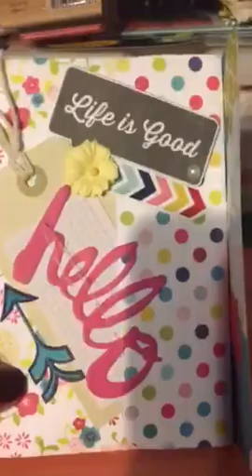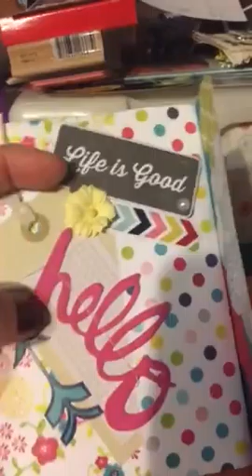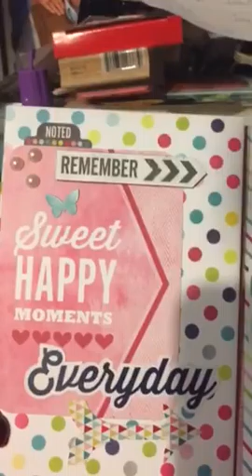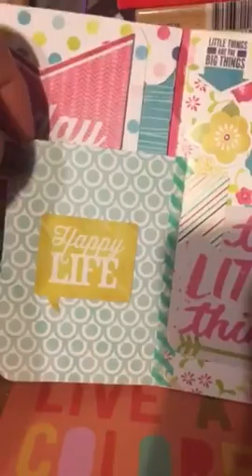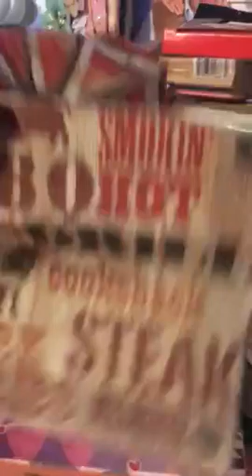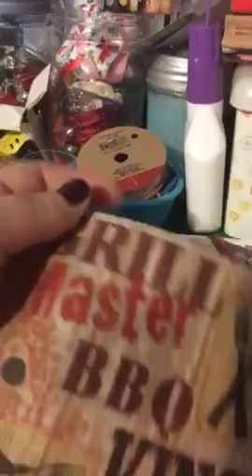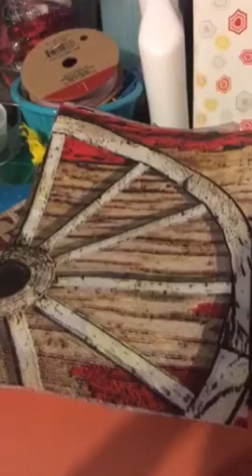Flip book swap. Tag swap and napkin swap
Sharing the swap items I received in the mail today